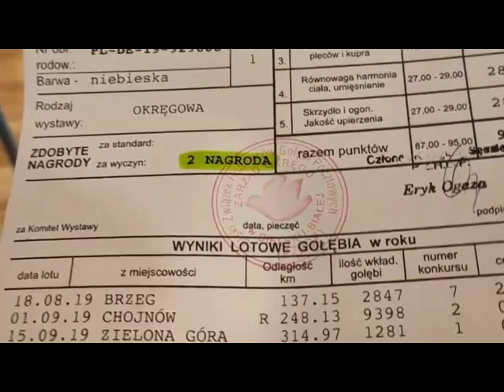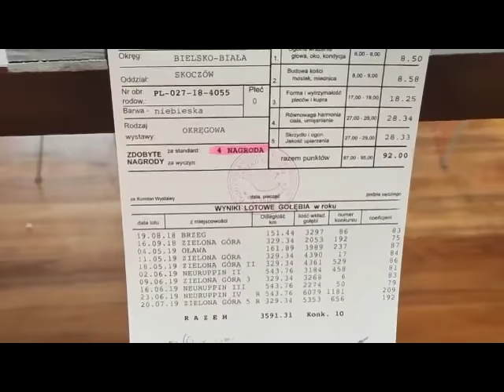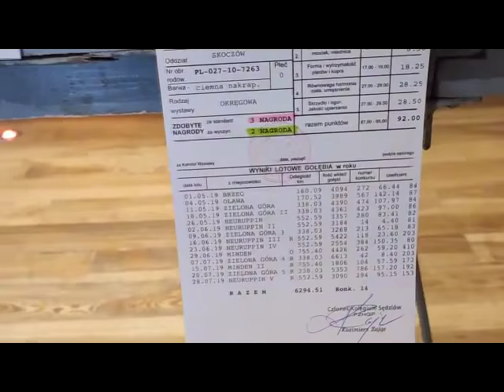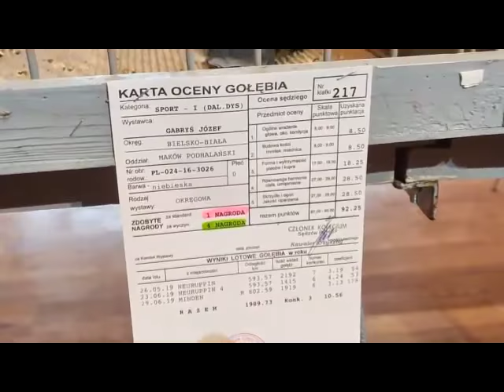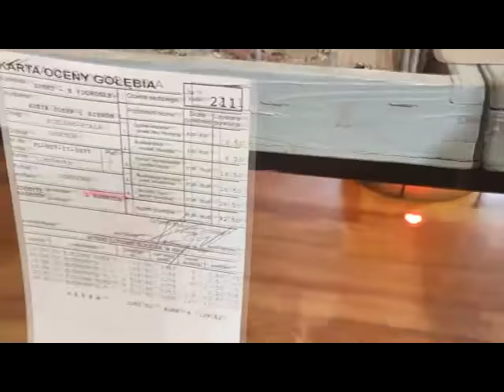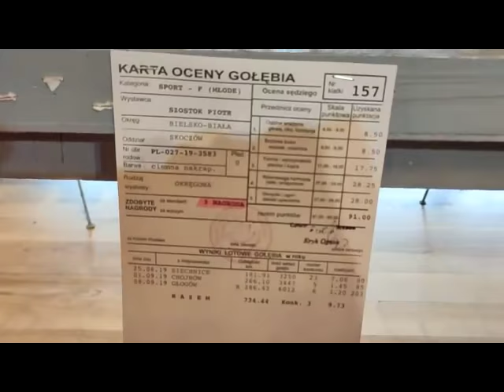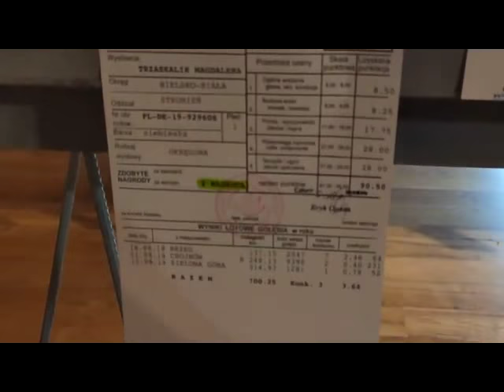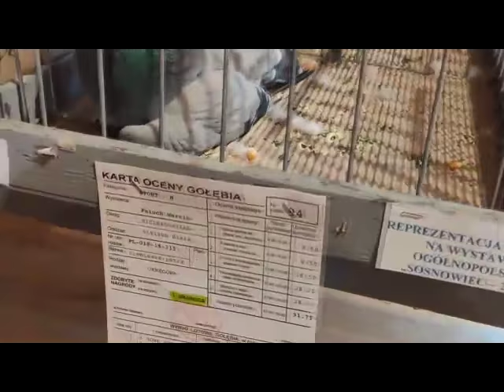Wystawa okręgu Bielsko Biała 2019r całość